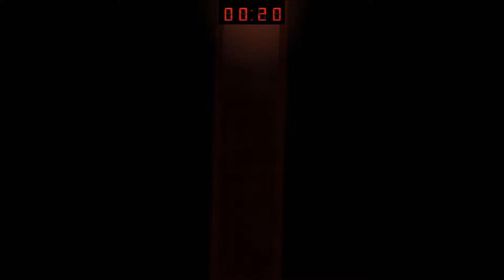Hotline Miami: Wrong Number #10 | IS HE DEAD?!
WHAT THE ACTUAL CRAP! COME ON! I don't want to spoil it here, so I'm not going to say anything about it now, but be prepared for a rant in the next video. This doesn't bloody make sense! Is the timeline wrong? what's going on?! Ugh! This freaking game, guys!